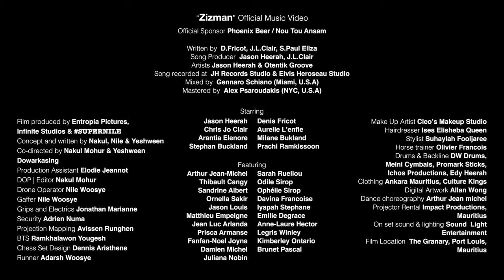Zizman (Clip Officiel) Jason Heerah & Otentik Groove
Video Directed and Edited by Entropia Pictures, Infinite Studios & SuperNile , Mauritius.

Song Produced By - Jason Heerah & Jean Luc Clair